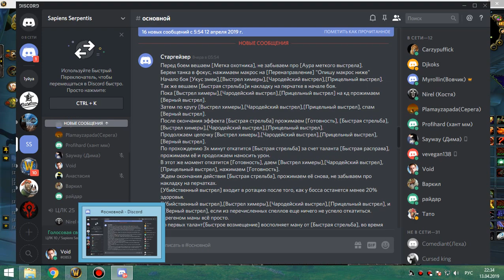74 Пара рбк с ги